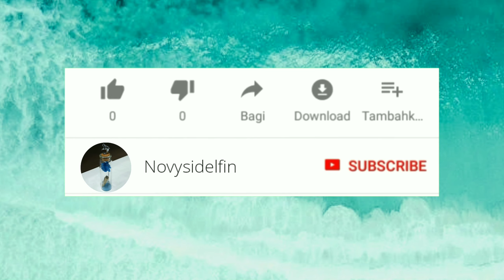[TUTORIAL] Membuat Pasir Warna - DIY Pasir Warna dari Pasir Bangunan - Tugas SD Pasir Warna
[TUTORIAL] Membuat Pasir Warna - DIY Pasir Warna

Hai... Salam kenal buat yang nonton video ini.

Divideo keempatbelas ini, saya membuat TUTORIAL atau cara membuat Pasir Warna sendiri dari pasir Bangunan y.

Semoga saja video ini dapat bermanfaat atau membantu kalian yang sedang tutorial membuat Pasir Warna untuk tugas sekolah y, dan semoga juga bisa menginspirasi,,, :)

Mohon Maaf Jika masih terdapat kekurangan y...
untuk kritik dan saran bisa ditambah dikolom komentar y klo ada... :D

Selamat menonton! :) :)

cara membuat Pasir Warna - DIY Pasir Warna